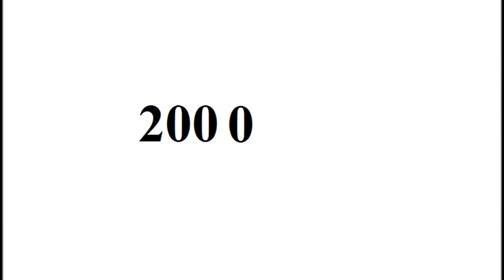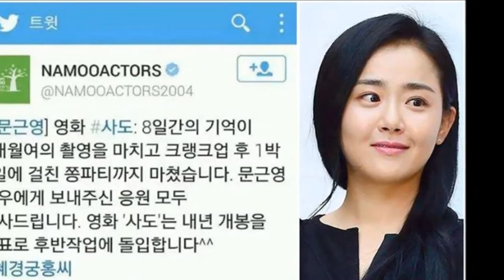Moon Geun young - From Baby to 31 Year Old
Copyright: Moon Geun young.

Go to:
topgamehaynhat.net